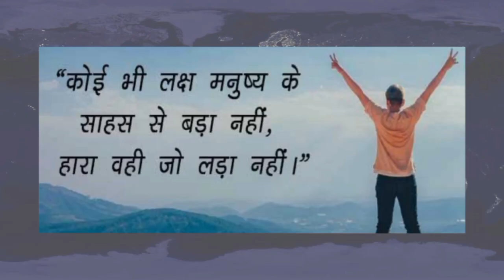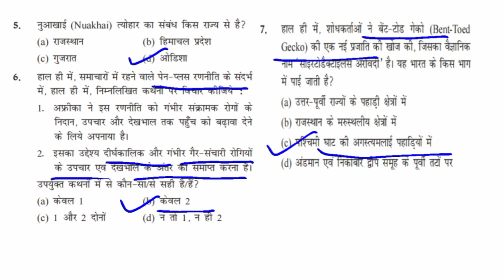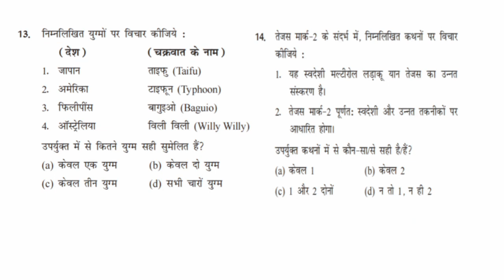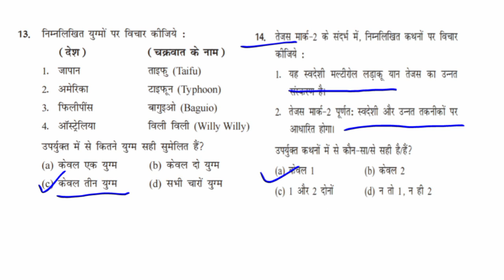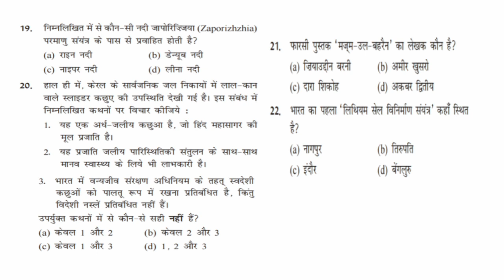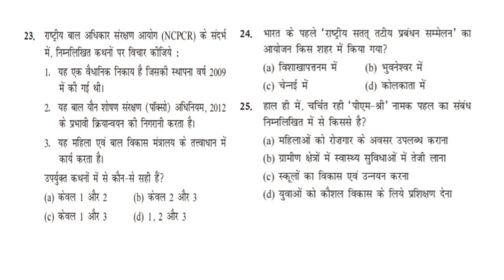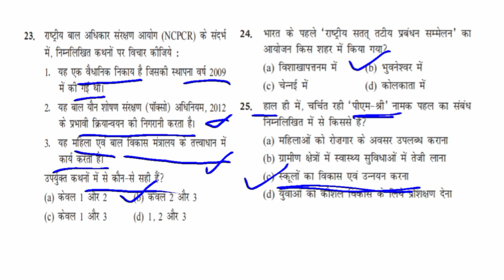November Current Affairs 2022, UPSC October Monthly Current Affairs 2022, Prelims 2023, UPSC, IAS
November current affairs 2022 | Monthly Current Affairs for UPSC 2022 in Hindi | The Hindu Analysis | Complete November Current Affairs
Complete November Month Current Affairs 2022 |  Current Affairs 2022 APFC | UPSC October

Thank YoU. vipin Dhillon